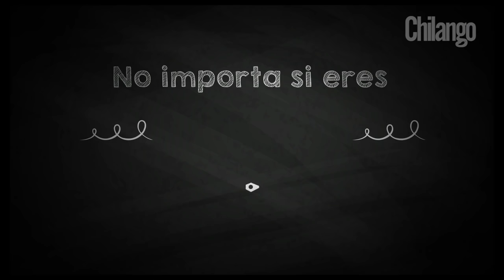Ella Es Ramona - TRAILER HD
Dir. Hugo Rodriguez
Cast: Andrea Ortega Lee, Daniel Giménez Cacho, María Rojo, Leticia Huijara

She is Ramona
Ramona is overweight, with too many kilos and not enough luck. She remembers a childhood as the victim of abuse at the hands of her mother, her sister, and even her friends.  She was Big Belly Ramona, Big Eater Ramona, Ramona the Pig.  Now an adult, things aren't looking much better. Her life seems to be crumbling. She gets fired for being fat; when she seeks liposuction, her doctor rejects as a candidate for the procedure because she is too overweight.
Things begin falling into place, however, when she stumbles across a Tarot café which sells the magic beetles that will change her life.

Ella Es Ramona
Ramona es una mujer con sobrepeso, con kilos de más y suerte de menos. Recuerda una niñez con maltratos de su madre, su hermana y hasta sus amigas. Era Ramona panzona, Ramona la tragona o Ramona Jamona. Ya adulta, las cosas no han mejorado. Todo su universo parece derrumbarse por una sucesión de infortunios. Al ser despedida de su trabajo "por gorda", busca hacerse una liposucción; su doctor la rechaza, informándole que no es candidata a esta intervención por exceso de peso.  Sin embargo todo parece comenzar a enmendarse cuando por casualidad se cruza con un café del Tarot donde venden los escarabajos mágicos que cambiarán su vida.

The Hola Mexico Film Festival runs from May 13th through the 22nd in Los Angeles, Ca.